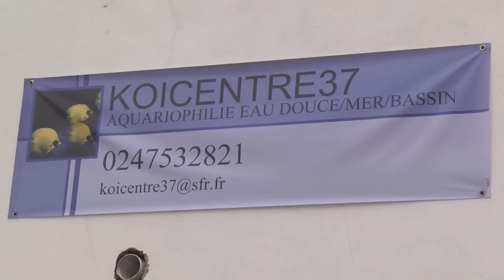Koicentre37 nouveau magasin de koi à Tour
Je change de région pour vous amenez à Tour pour la visite de ce nouveau magasin spécialisé en aquarium, koi  et bassin de jardin, j'ai nommé Koicentre37

voilà qui vas combler un manque dans la région, en effet, non seulement koicentre37 vous propose des koi, mais ils font aussi les frottis les soins et analyse d'eau et la ça fait une grosse différence pour la région ou rien n’était disponible !

Koicentre37 vous propose aussi tout concernant l'aquariophilie aussi bien en eau douce qu'en eau de mer avec bien sur les conseils qui vont avec, mais koicentre37 fait également des aquariums sur mesure ce qui peut intéresser pas mal de monde

Voilà pour l'introduction le reste est dans la vidéo, bonne lecture

avec la participation de Nico de koicentre37